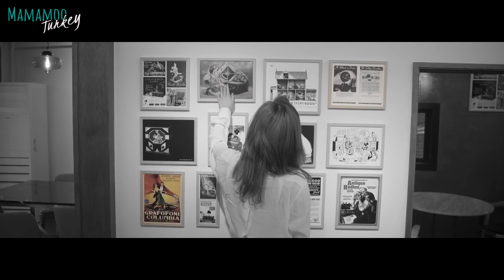WHEEIN - 25 (Türkçe Altyazılı)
Mamamoo'nun 9. mini albümü 'White Wind'ın döndüncü ve Wheein'in solo parçası 25, Türkçe çevirisi ile sizlerle!

Keyifli dinlemeler! ^^

MAMAMOO WHEEIN - 25 - Turkish Subbed

Çeviri & Video: Mamamoo Turkey

COPYRIGHT: RBW ENT